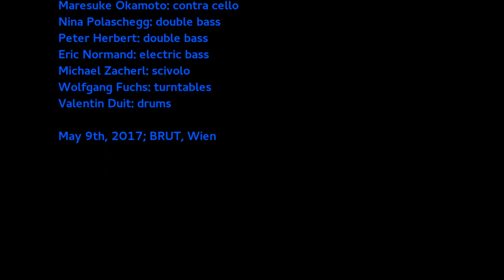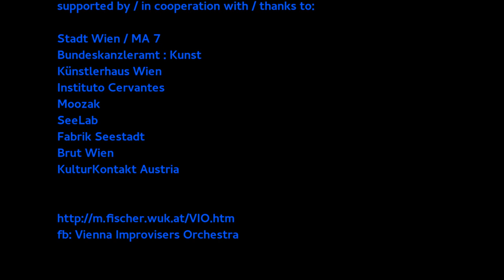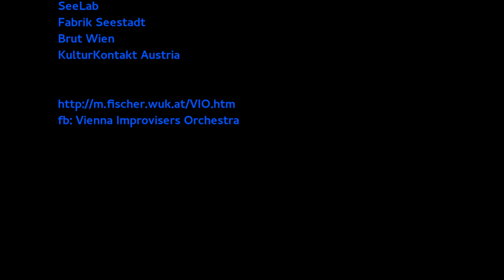VIENNA IMPROVISERS ORCHESTRA - excerpts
VIENNA IMPROVISERS ORCHESTRA
instant composition conducting by special guest: Josefa Alonso (Madrid) and Michael Fischer
Isabell Kargl - voice
Lise Vinberg - voice
Angelina Ertel - flute
Tahereh Nourani - flute
Ilse Riedler - tenor- & soprano-saxophone
Lisa Hofmaninger - bass clarinet & soprano saxophone
Jakob Gnigler - tenor saxophone
Alexander Kranabetter - trumpet
Judith Reiter - viola
Christiane Hörlein - viola
Clementine Gasser - cello
Clemens Sainitzer - cello
Beate Wiesinger - double bass
Michael Bruckner - electric guitar
Steffi Neuhuber - electronic instruments
Alexander Yannilos - drums
Künstlerhaus 1050, Wien 2017

VIENNA IMPROVISERS ORCHESTRA 'One Spark Only - Ready For Red'
instant composition conducting : Michael Fischer
Ferdinand Schmatz - text, recitation
Nika Zach - voice
Isabell Kargl - voice
Boglárka Bábiczki - voice
Tahereh Nourani - flute
Bernadette Zeilinger - flute
Elisabeth Kelvin - bass-clarinet & tenor saxophone
Philippe Lauzier - bass-clarinet & soprano saxophone
Christof Spanring - trumpet & trombone
Margarethe Deppe - cello
Clementine Gasser - cello
Mario Vavti - trombone
Diego Mune - acoustic guitar
Alexander Gheorghiu - violin
Klara vonSchnaps - upright viola
Maresuke Okamoto - contra cello
Nina Polaschegg - double bass
Peter Herbert - double bass
Eric Normand - electric bass
Michael Zacherl - scivolo
Wolfgang Fuchs - turntables
Valentin Duit - drums
Marion Steinfellner - butoh performance
Brut, Wien 2017

VIENNA IMPROVISERS ORCHESTRA & JUMPiN!-CHOIR
Nika Zach - voice
Boglárka Bábiczki - voice
Sandro Miori - tenor saxophone
Alexander Kranabetter - trumpet & electronics
Christof Spanring - trumpet
Johannes Bankl - trumpet
Margarethe Deppe - cello
Thomas Stempkowski - double bass
Juun - horizontal strings
Bernhard Loibner - electronic
Judith Schwarz - drums

VIO & BIO
BUDAPEST IMPROVISERS ORCHESTRA
János Bali - flutes, self-designed analog electronics
Daniel Váczi - glissonic tarogato
Gergo Kováts - tenor saxophone
Tijana Stankovic - violin
Endre Kertész - cello
Peter Ajtai - double bass
Bálint Bolcsó - live electronic
Zoltán Erno Rubik - piano & objects
Gergely Kovács - drums
VIENNA IMPROVISERS ORCHESTRA
Isabell Kargl - voice
Boglárka Bábiczki - voice
Lissie Rettenwander - voice
Tahereh Nourani - flute
Alexander Gheorghiu - violin
Judith Reiter - viola
Clementine Gasser - cello
Stefan Nussbaumer - VideOSC sound-interface
Három Holló, Budapest 2017

VIENNA IMPROVISERS ORCHESTRA
1st set conductings by Boglárka Bábiczki and Elisabeth Kelvin
2nd set instant composition conducting by Michael Fischer
Boglárka Bábiczki - voice
Ilse Kilic - voice
Angelina Ertel - flute
Elisabeth Kelvin - bass clarinet & soprano saxophone
Werner Zangerle - alto saxophone
Piyawat Louilarpprasert - trombone
Alexander Gheorghiu - violin
Vinicius Ciccone Cajado - double bass
Eric Arn - electric guitar
Herbert Lacina - electric bass
Michael Zacherl - scivolo
Vergil Sharkya' - synthesizer
David Schweighart - drums
Fabrik - Seestadt, Wien 2017

VIENNA IMPROVISERS ORCHESTRA 'xs - invisible'
Lissie Rettenwander - voice & accordeon
Ilse Riedler - tenor saxophone
Lisa Hofmaninger - bass-clarinet
Christof Spanring - trumpet
Zeynep Sarikartal - no-input mixer
Valentin Duit - drums
the line-up included additional - invisible and silent - instruments:
3 voices, 1 cello 2 double bass, 1 electric nass, 1 electric guitar
10 Jahre Moozak Festival, Wien 2017

The VIENNA IMPROVISERS ORCHESTRA focuses on conducted instant composition, a specific form of experimental composition and complex improvised music. Within an oscillating process musicians and conductor create ad hoc compositions - mediated by a vocabulary of hand-sign conducting. The VIO is Austria's first orchestra dedicated to this method. Mostly referring to Lawrence D. 'Butch' Morris'/NY work on 'conductions', the praxis has been further developed in variety by a few improvising orchestras worldwide within the last ca. 20 years. The VIO was launched by Michael Fischer in 2004.